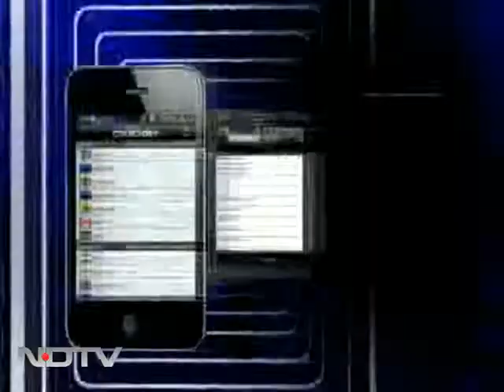Madhya Pradesh: Distressing motherhood tales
NDTV visits a small hospital in Shajapur in Madhya Pradesh where the midwife-nurses go far beyond their call of duty to try and save a mother and a child, while another mother writhes in pain as her baby struggles to come out. The doctors are too few and too overworked. These show how desperate surviving motherhood in India is.